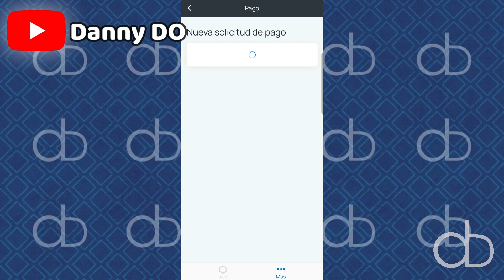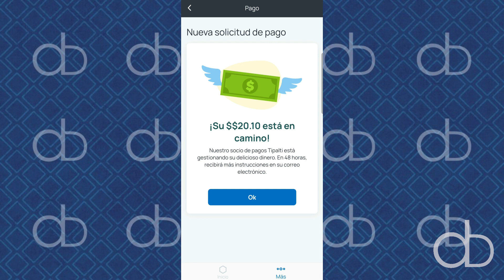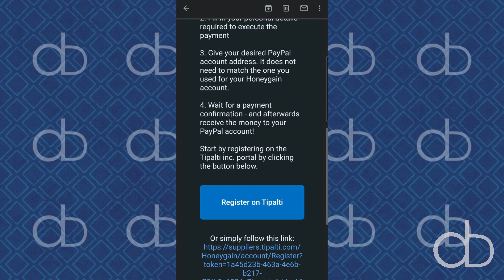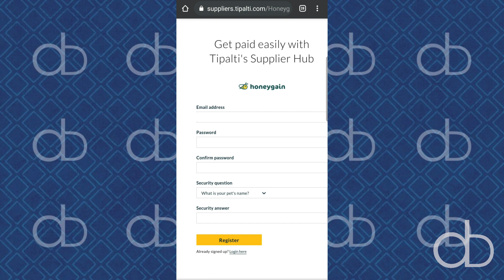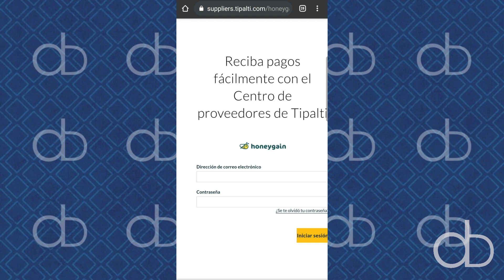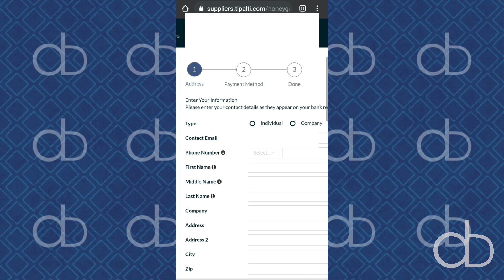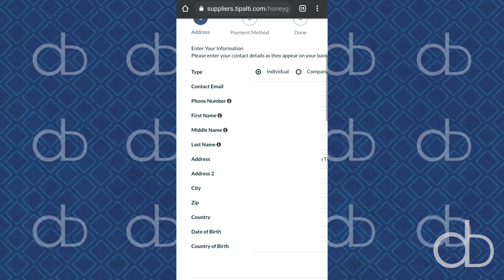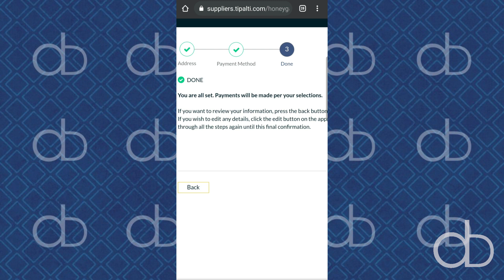Como solicitar el pago de Honeygain a tu cuenta PayPal (Solicitar 20 Dólares)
En este video te mostraré los primeros procesos que debes de seguir para cobrar el dinero que vayas a ganar en Honeygain, para tu cuenta de PayPal.

Código: DANNBD9069

Contact the Artist:
Luke Hall: